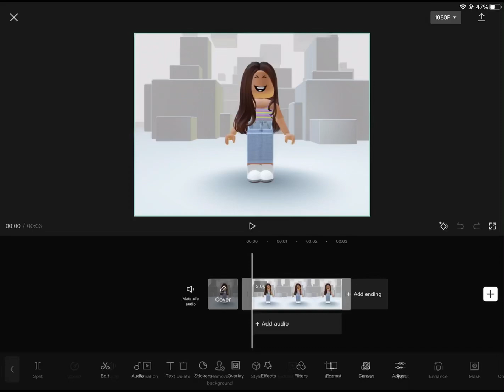YASSS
credits: ItzzMelissa